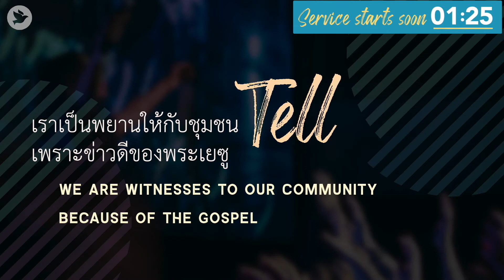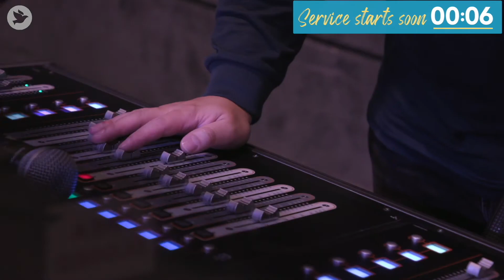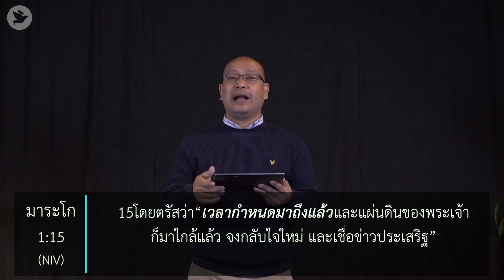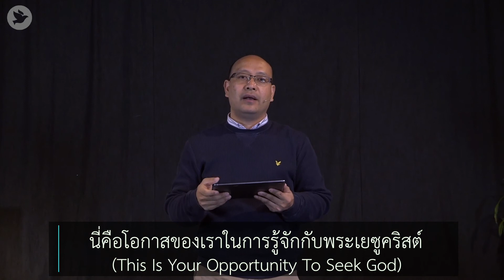What’s The Time? - เวลานี้คือยุคอะไร? | Surachet Thongmun - เอเฟซัส 5:16-17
ICA Thai HK | คริสตจักรไอซีเอกลุ่มไทย - ฮ่องกง                                                               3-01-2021